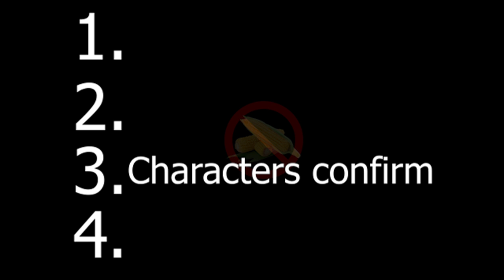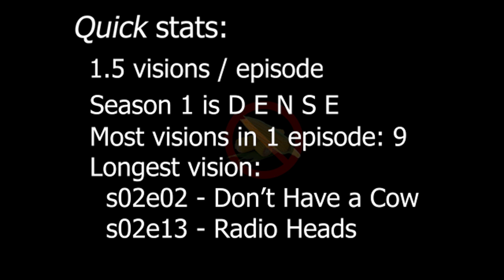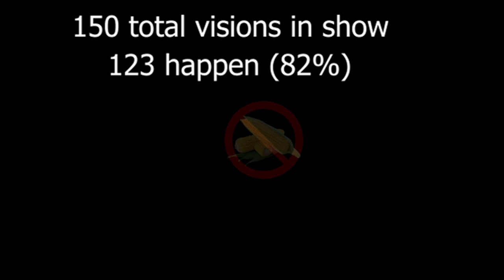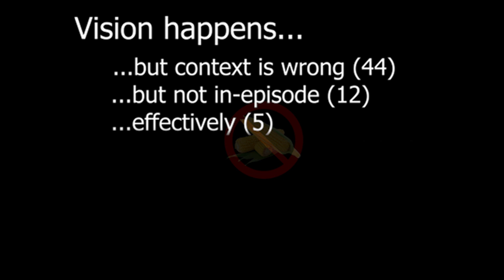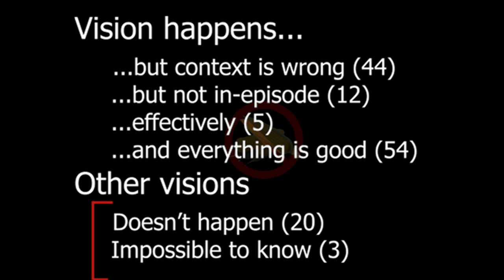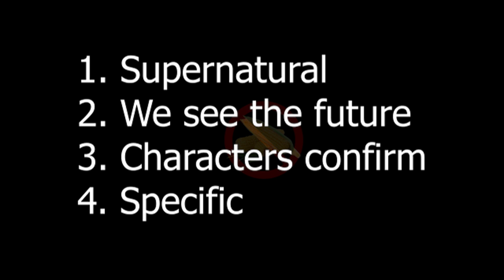Needless Analysis 2 - Psychic Boogaloo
I posted the contents of the excel file on reddit on /r/thatssoraven in case anyone wants to compare results.